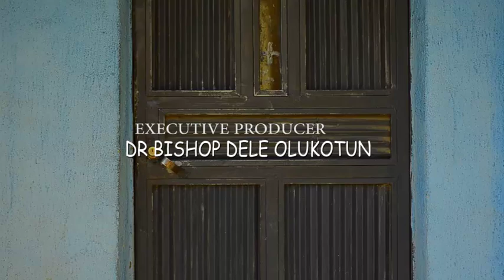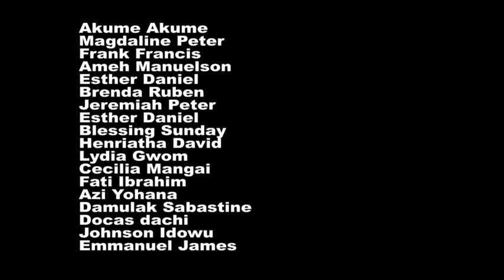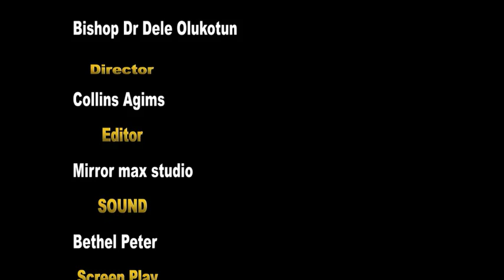AGONY episode 1- AKUME AKUME in the hands of ki.....